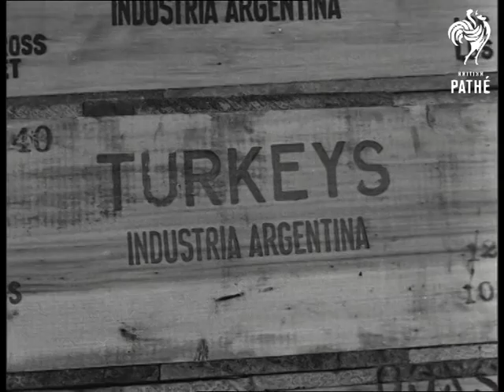Smithfield Market (1947)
Smithfield Market, London.

Various shots sides of meat hanging up in rows, workmen walk about in some shots carrying meat. C/U's unhooking sides of meat and carrying them away. M/S's untidy piles of empty wooden crates and men adding others to them. Various shots turkeys lying on some wooden boxes. C/U a box labelled "Turkeys Industria Argentina".  Exterior view of Smithfield taken from side with lorries drawn up outside it.
 FILM ID:2194.22